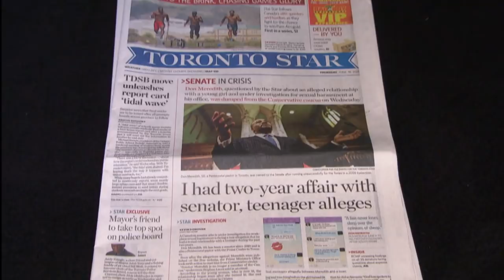Don Meredith resigns from Senate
The embattled Conservative senator was facing expulsion from the Red Chamber over his relationship with a teenager before his announcement on Tuesday.